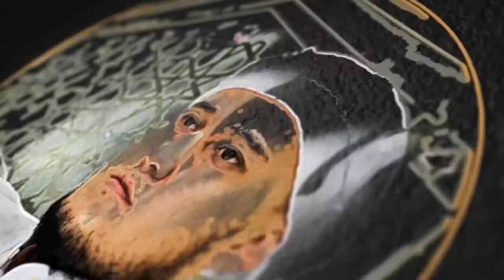Абдуллох Домла-Барча муаммоларни осон ечими!-Abdulloh Domla